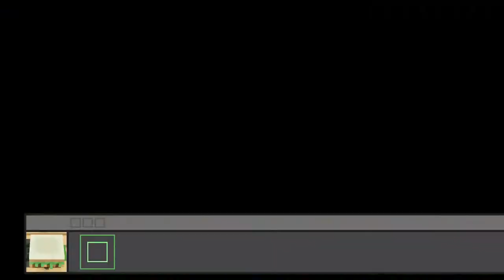The Touryst - Part 17 | Almost there! | CasualGamerP1 Plays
CasualGamerP1 plays The Touryst on Xbox Series X.

In this video, we round up a few side quests needed to become an experienced Touryst..